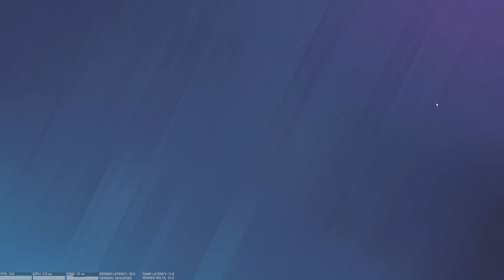Its weird that it happens twice | Rainbow 6: Siege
Ich hab dennoch keine 2 Nickel.

Viel Spaß!